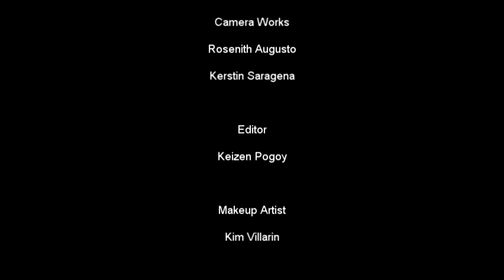NECKTIE PRODUCTION - SHE